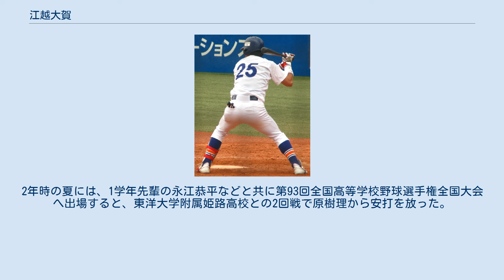江越大賀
海星高等学校_(長崎県)出身の野球選手
江越 大賀（えごし たいが、1993年3月12日 - ）は、長崎県南島原市出身のプロ野球選手（外野手）。
右投右打。
 南島原市立慈恩寺小学校2年からソフトボールを始める。
5歳から中学1年までは空手もやっており、大会で優勝するなど身体能力の高さを見せていた。
南島原市立西有家中学校時代は同校の軟式野球部に所属。
海星高校時代には春夏共に阪神甲子園球場での全国大会に出場できなかったこともあり、プロ志望届は提出せず駒澤大学の法学部法律学科に進学した。
 2014年4月29日 駒澤大学時代には、1年春からリーグ戦に出場。
3年時には、日米大学野球で日本代表入り。
4年秋のリーグ戦では.357と高い打率を記録するとともに、チームの2001年秋季以来の26季振り優勝および、1994年以来の勝ち点5による完全優勝に貢献した。
リーグ通算96試合に出場して、打率.236、11本塁打、42打点、16盗塁という成績を残した。
2年春、3年秋、4年秋に外野手部門でベストナインを受賞。
大学では、白崎浩之、戸柱恭孝、今永昇太とチームメイトだった。
 2014年のNPBドラフト会議で、阪神タイガースから3巡目で指名を受け、契約金6000万円、年俸1000万（金額は推定）という条件で入団した。
 なお、指名後の11月14日から開催された明治神宮大会に東都大学野球連盟代表として出場し、決勝戦で2打点を挙げるなどの活躍で、駒澤大学の大会13年振りの優勝に貢献した。
 2015年には、4月7日の対横浜DeNAベイスターズ戦（阪神甲子園球場）において、代打でプロ初安打を記録。
4月28日の対東京ヤクルトスワローズ戦（甲子園）に「7番・中堅手」としてスタメンに起用されると、2回裏の第1打席（通算18打席目）で、成瀬善久からプロ初本塁打（3点本塁打）を放った。
阪神の新人選手による一軍公式戦での初本塁打としては、1969年の田淵幸一に次ぐ球団史上2位の早さで、甲子園で放った事例は2004年の鳥谷敬以来であった。
一軍公式戦全体では、7月下旬に2試合連続本塁打を放つなど、通算56試合の出場で5本塁打をマーク。
チームのシーズン3位で迎えた読売ジャイアンツとのクライマックスシリーズ ファーストステージ（東京ドーム）では、全3試合に「7番・中堅手」としてスタメンで起用されると、通算で8打数2安打1得点を記録した。
 2016年、4月3日の対DeNA戦（横浜スタジアム）での代打でシーズン1号本塁打、次の4月7日の対巨人戦（東京ドーム）でも代打で2号本塁打を放った。
すると翌日4月8日の対広島東洋カープ戦（甲子園）で当季初の公式戦スタメン2番・中堅手として起用されると、1回裏の第1打席でもソロ本塁打を放ち、3試合にまたがる3打席連続本塁打を達成。
さらに翌日4月9日の同カードでの2番スタメン起用でも第1打席に黒田博樹からのソロ本塁打で、阪神では2009年のクレイグ・ブラゼル以来、阪神の日本人選手としては新たに就任した一軍監督・金本知憲の現役時代（2005年）以来の4試合連続本塁打を記録した。
この好調さを金本新監督から高く買われ3番に抜擢されることもあったが、4月下旬から21打席連続無安打を経験するなど調子を崩し、5月上旬以降は一軍と二軍を往復。
一軍公式戦では、通算72試合の出場で、打率.209ながら7本塁打を記録した。
 2017年、前年に続いて一軍と二軍を往復。
一軍公式戦では28試合に出場したが、プロ入り後初めて本塁打を放てず、打率も.077にとどまった。
レギュラーシーズン2位で臨んだDeNAとのクライマックスシリーズ　ファーストステージ（甲子園）では、代打や代走で全3試合に出場した。
シーズン終了後の秋季キャンプ以降は、スイッチヒッターへの転向の視野に、左打ちの練習に取り組んだ。
 2018年、シーズン前に登録を右投右打から右投両打に変更したが、開幕を控えた3月中旬頃にスイッチヒッターを断念。
再び右打ちに専念した。
シーズンの大半を二軍で過ごし、一軍公式戦では、5月12日の対広島戦（MAZDA Zoom-Zoom スタジアム広島）で自身2年振りの本塁打を放ったが、29試合の出場で打率が.150と低迷。
前年に続いて試合の途中から出場することが多く、本塁打も...